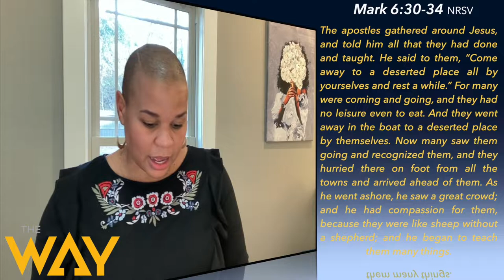Putting Our Crowded Thoughts to Rest by Pastor Donna Battle